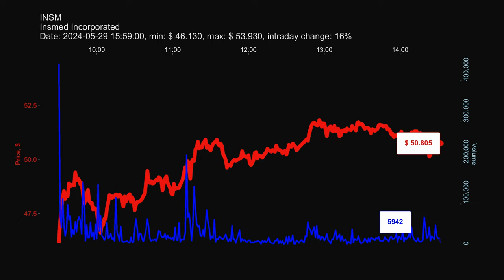INSM, Insmed Incorporated, 2024-05-29, stock prices dynamics, stock of the day